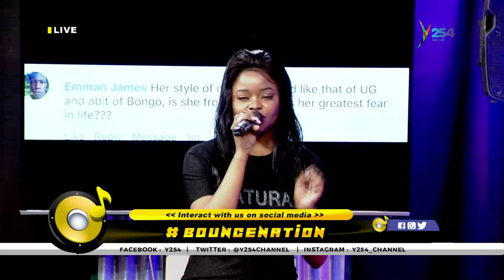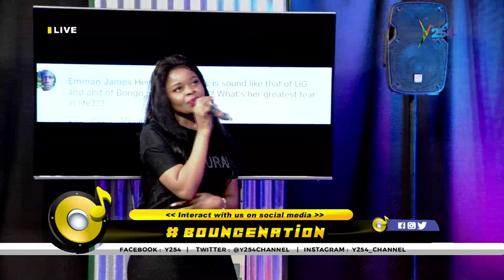BounceNation| Wini TZ - Kenyans are Just Amazing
WinI TZ